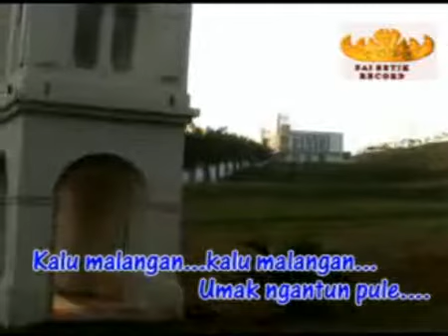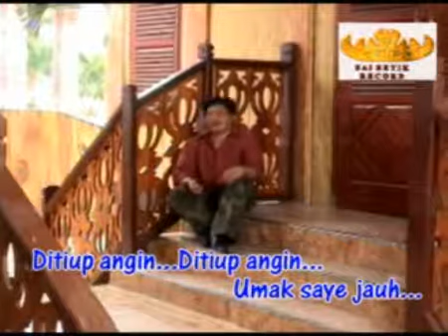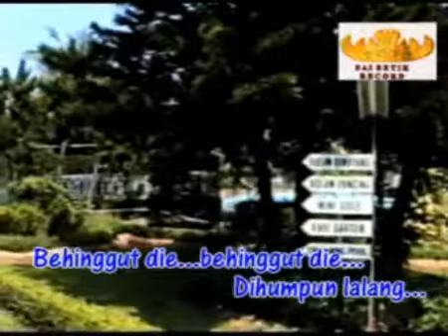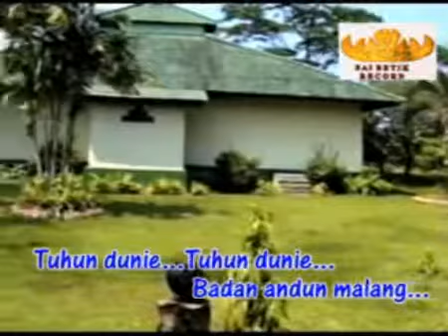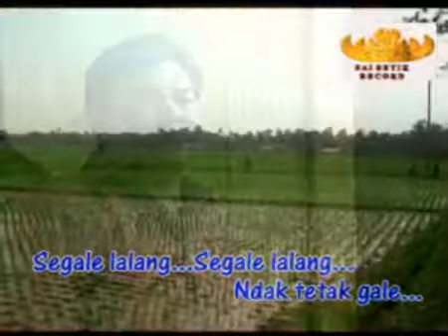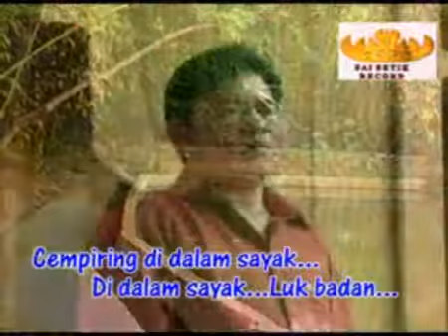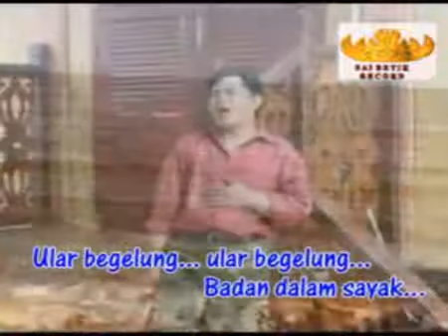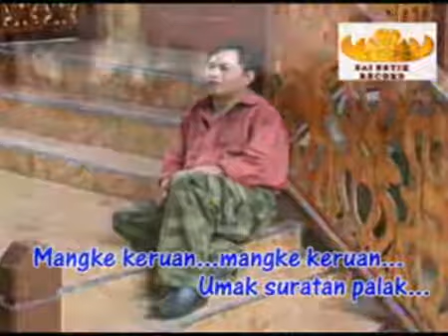NASIB MALANG - GUNADI - KLASIK BATANGHARI 9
VOKAL : GUNADI
KLASIK BATANGHARI 9